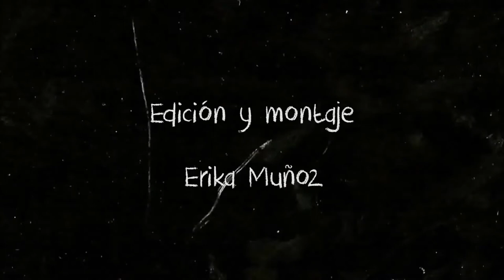Cortometraje CUN Fx TOC TOC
Cortometraje
Asignatura: Efectos Especiales
Sede F-  Medios Audiovisuales  - Calle 12C N° 3-99 (Antigua Calle 14 N° 3-99)